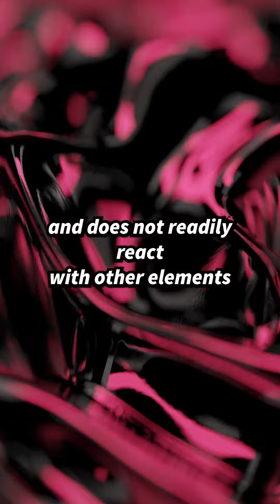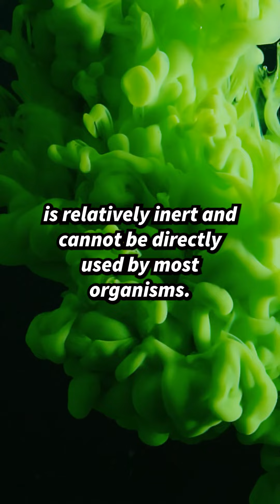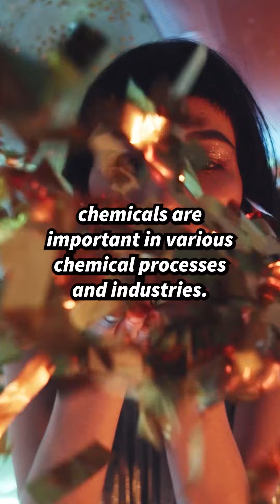What is Nitrogen [Full]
What is nitrogen?

Nitrogen is a chemical element with
the symbol and an atomic number seven.
It is a nonmetal
and is the most abundant element
in Earth's atmosphere,
making up about 78% of the air we breathe.
Nitrogen is essential for life and plays
a vital role in various
natural and industrial processes.
Here are some key aspects of nitrogen
one atmospheric abundance,
nitrogen, gas and two makes up
the majority of Earth's atmosphere.
It is a colorless, odorless gas
that is relatively inert
and does not readily react
with other elements
under normal conditions
to biological importance.
Nitrogen is a critical element for life.
It is a major component of amino acids,
which are the building blocks of proteins.
Nitrogen is also essential
for nucleic acids like DNA
and RNA as well
as for many other biomolecules.
Plants absorb nitrogen from the soil
in the form of nitrates
or ammonium ions
to support their growth and development.
Three Nitrogen Fixation.
Nitrogen gas in the atmosphere
is relatively inert and cannot be directly
used by most organisms.
Certain
bacteria, however, have the ability
to convert atmospheric
nitrogen into ammonia through a process
called nitrogen fixation.
This makes nitrogen available
to other organisms in a form they can use
for fertilizers.
Ammonia and other nitrogen compounds
are used as fertilizers
in agriculture
to provide essential nutrients to crops.
This helps increase
crop yields and support food production.
Five Industrial applications.
Nitrogen gas is used in various
industrial processes,
including in the production of ammonia
for fertilizers
and in the preservation of perishable
foods.
Liquid nitrogen is also used in
cryogenic applications,
such as freezing
and preserving biological samples,
as well as in various scientific
and medical procedures.
Six explosives and chemicals.
Nitrogen compounds
are used in the production of explosives,
such as nitric glycerin and TNT.
Nitric acid and other nitrogen containing
chemicals are important in various
chemical processes and industries.
Seven Environmental concerns
Excessive use of nitrogen based
fertilizers can lead to nitrogen
pollution, which can cause
environmental issues such as water
pollution and the creation of dead zones
in bodies of water due to excessive
algal growth and separation.
Nitrogen can be separated from air
through a process called
fractional distillation,
which is used to produce industrial grade
nitrogen for various applications.
Overall, nitrogen ubiquity and versatility
make it a crucial element
in both natural and industrial contexts,
impacting everything
from biological processes
to technological advancements.